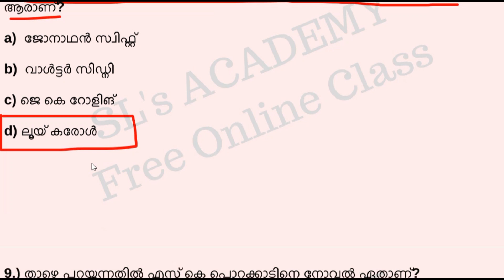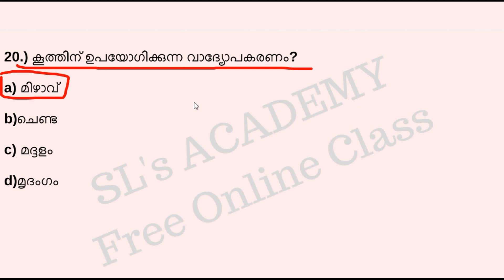LGS MOCK TEST - 7 || RANK MAKING|| PREVIOUS YEAR QUESTIONS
I need your valuable suggestion .
please comment which topics you needed.